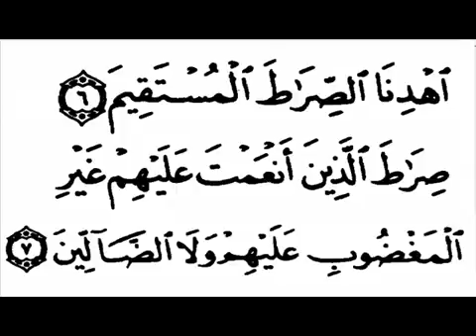EXCLUSIF-001 - Sura Al-Fatiha recited by Imam Shuraim (readable).mp4